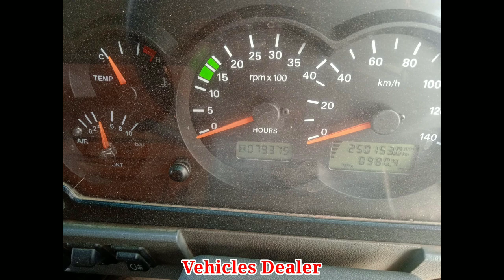TATA LPT 1512 / ಮಾರಾಟಕ್ಕಿದೆ / ಓನರ್ ನಂಬರ್..📞 ☎️